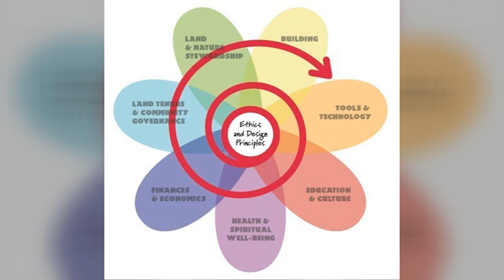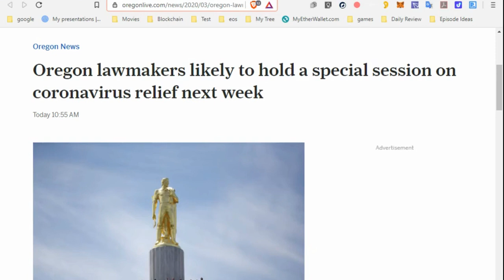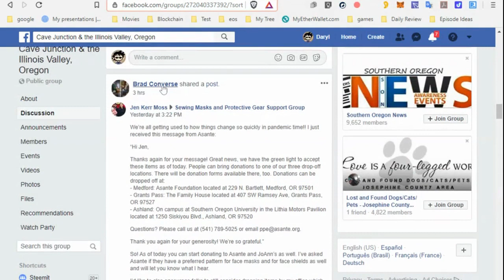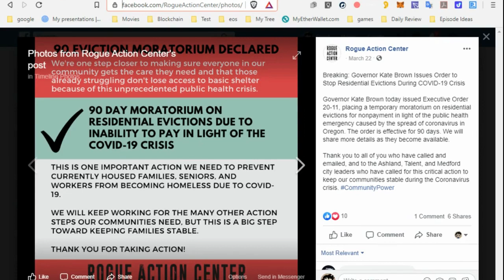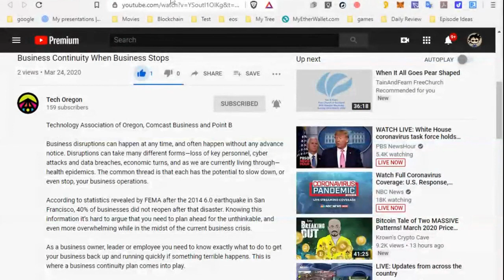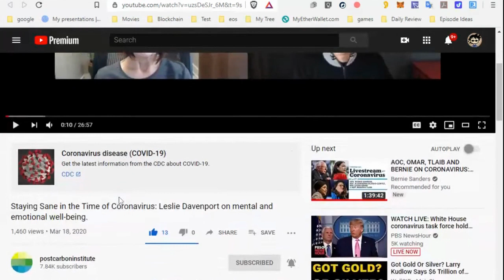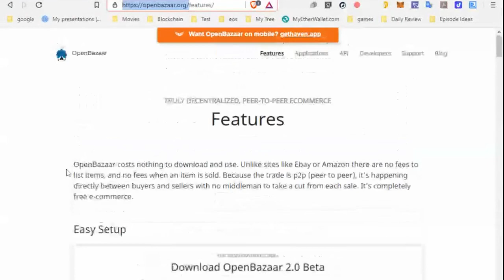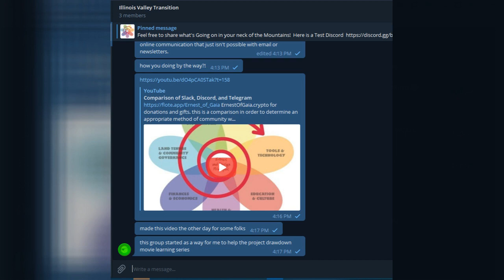3/24/20-Illinois Valley - Southern Oregon - IV - Community Broadcast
A geographically based social media review for folks, in the Takelma People’s region of the Illinois Valley Watershed in Southern Oregon Cascadia BioRegion.

Feel free to join the Illinois Valley Transition Telegram Group active 24 hours day and night.  Share anytime what’s going on in your neck of the mountains and let’s address the Valley’s needs together.

FBook folks in the area are making masks and equiptment

Feel free to ask questions, share your experiences, and prepare for the future transition and let me know if you need any assistance hosting online meetings with friends, family, or businesses.